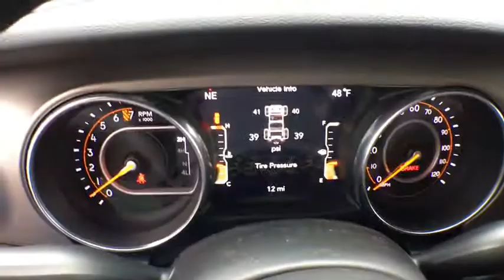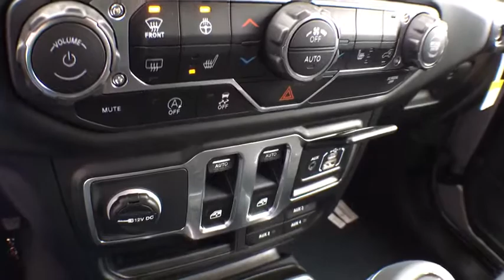2018 Jeep Wrangler Brighton, Novi, Howell, Wixom, Pickney, MI 281596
Billet Silver Metallic Clearcoat New 2018 Jeep Wrangler available in Brighton, Michigan at Brighton Chrysler. Servicing the Novi, Howell, Wixom, Pickney, MI area.
2018 Jeep Wrangler Sport S - Stock#: 281596 - VIN#: 1C4GJXAG1JW271566

Brighton Chrysler
9827 E Grand River Ave

Check out this 2018! Demonstrating that economical transportation does not require the sacrifice of comfort or safety! Jeep prioritized practicality, efficiency, and style by including: a built-in garage door transmitter, a trailer hitch, and 1-touch window functionality. Our sales reps are knowledgeable and professional. They'll work with you to find the right vehicle at a price you can afford. Please don't hesitate to give us a call.
TRANSMISSION: 6-SPEED MANUAL (STD),QUICK ORDER PACKAGE 23S SPORT S -inc: Engine: 3.6L V6 24V VVT UPG I w/ESS Transmission: 6-Speed Manual Front 1-Touch Down Power Windows Remote Keyless Entry Speed Sensitive Power Locks Leather Wrapped Steering Wheel Power Heated Mirrors Automatic Headlamps Sun Visors w/Illuminated Vanity Mirrors Security Alarm,TECHNOLOGY GROUP -inc: USB Host Flip Google Android Auto Air Conditioning w/Auto Temp Control Radio: Uconnect 4 w/7 Display 7.0 Touchscreen Display GPS Antenna Input Air Filtering Cluster 7.0 TFT Color Display Apple CarPlay Integrated Center Stack Radio SiriusXM Satellite Radio For More Info Call 1-Yr SiriusXM Radio Service,BILLET SILVER METALLIC CLEARCOAT,ANTI-SPIN DIFFERENTIAL REAR AXLE -inc: Bridgestone Brand Tires Tires: 245/75R17 All-Terrain (TQL),WHEELS: 17 X 7.5 TECH SILVER ALUMINUM (STD),GVWR: TBD (STD),CONVENIENCE GROUP -inc: Universal Garage Door Opener,MANUFACTURER'S STATEMENT OF ORIGIN,TRAILER TOW & HD ELECTRICAL GROUP -inc: Class II Receiver Hitch 240 Amp Alternator 7 & 4 Pin Wiring Harness 700 Amp Maintenance Free Battery Auxiliary Switches,RADIO: UCONNECT 4 W/7 DISPLAY,SIRIUSXM SATELLITE RADIO -inc: For More Info Call 1-Yr SiriusXM Radio Service,ENGINE: 3.6L V6 24V VVT UPG I W/ESS (STD),COLD WEATHER GROUP -inc: Heated Front Seats Heated Steering Wheel,BLACK CLOTH LOW-BACK BUCKET SEATS,ALPINE PREMIUM AUDIO SYSTEM -inc: 220 Amp Alternator,TIRES: 245/75R17 ALL-TERRAIN (TQL),TIRES: 245/75R17 ALL-TERRAIN (TQL) -inc: Bridgestone Brand Tires,Four Wheel Drive,Power Steering,ABS,4-Wheel Disc Brakes,Brake Assist,Brake Actuated Limited Slip Differential,Aluminum Wheels,Tires - Front All-Season,Tires - Rear All-Season,Conventional Spare Tire,Tow Hooks,Intermittent Wipers,Variable Speed Intermittent Wipers,Privacy Glass,Rollover Protection Bars,Convertible Soft Top,Fog Lamps,AM/FM Stereo,Bluetooth Connection,MP3 Player,Steering Wheel Audio Controls,Auxiliary Audio Input,Driver Adjustable Lumbar,Rear Bench Seat,Adjustable Steering Wheel,Trip Computer,Keyless Start,Cruise Control,A/C,Cloth Seats,Bucket Seats,Floor Mats,Engine Immobilizer,Traction Control,Stability Control,Front Side Air Bag,Tire Pressure Monitor,Driver Air Bag,Passenger Air Bag,Passenger Air Bag Sensor,Back-Up Camera